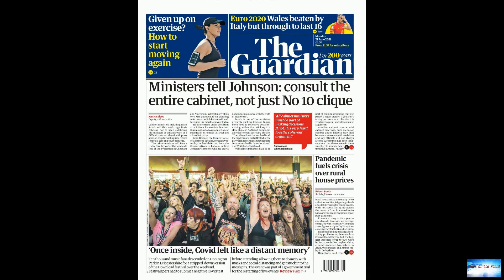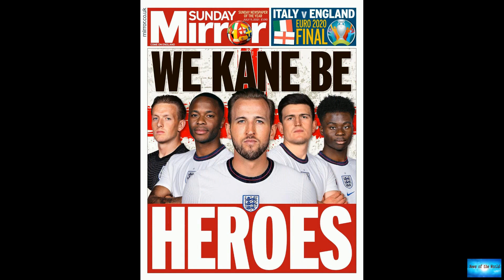BREAKING NEWS! 56-year-old 'Voice' singer shines in one of 'top 3 blind auditions of all time'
News of the world: BREAKING NEWS! 56-year-old 'Voice' singer shines in one of 'top 3 blind auditions of all time'. 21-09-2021

It’s not every day all four coaches of “The Voice” turn their iconic red chairs around during the blind auditions but in the season premiere on Monday night, we saw it happen twice!At the end of the season premiere, coaches Kelly Clarkson, Blake Shelton, John Legend and newcomer Ariana Grande all spun around for 56-year-old Tennessee native Wendy Moten.Moten performed a soulful version of the Beatles’ song “We Can Work It Out.” Her rendition was similar to Chaka Khan’s 1981 cover of the same son

bellybeat. mysterious-laughs.